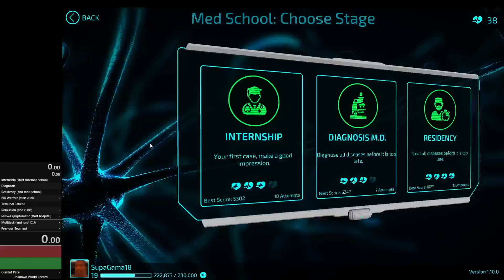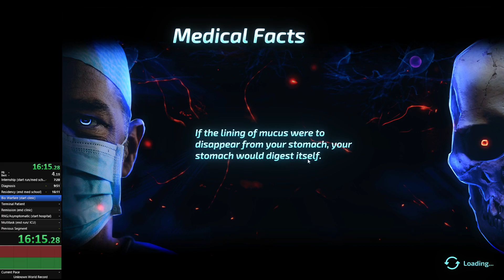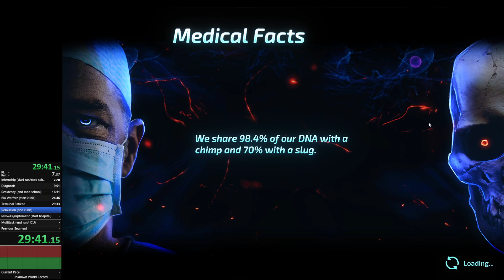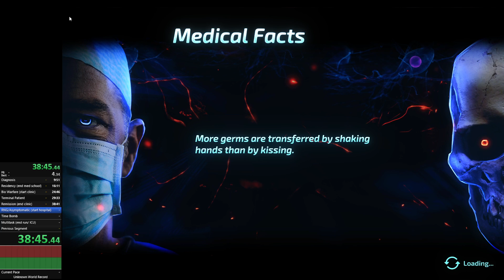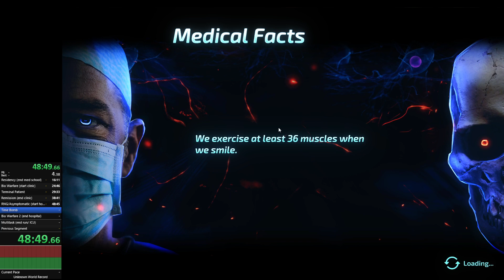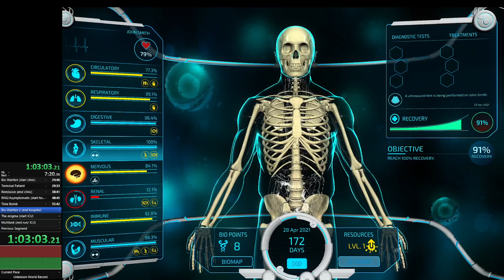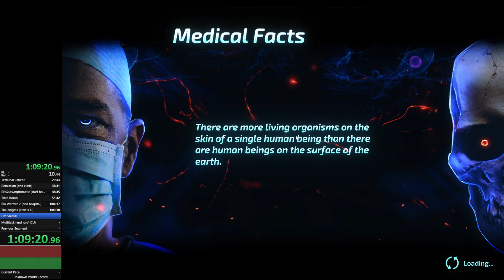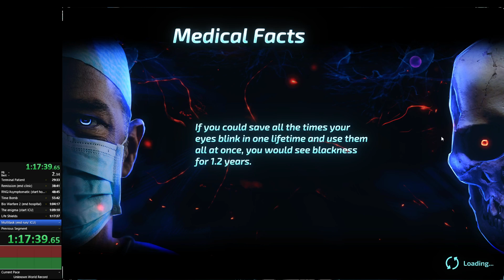Bio Inc Redemption, Life Campaign, 1:24:44.80 WR